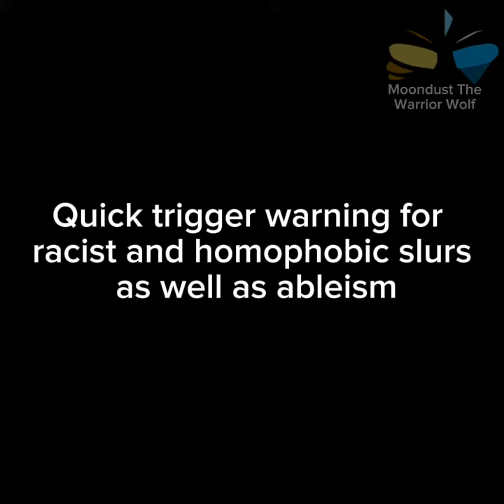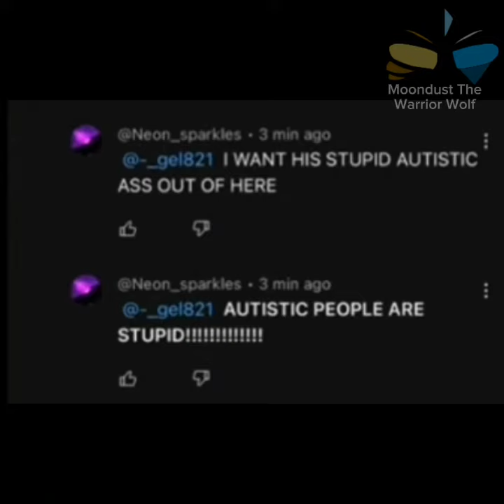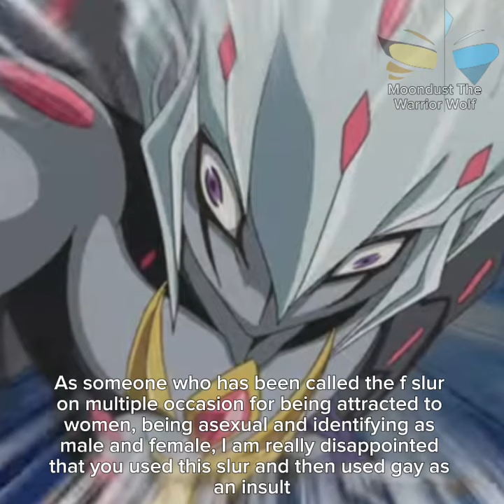Here we go again.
Thank you to @RenatheChristmasExecutive for providing the screenshots on her video